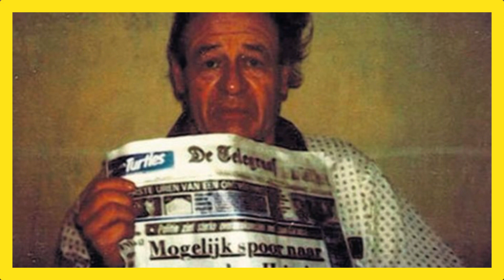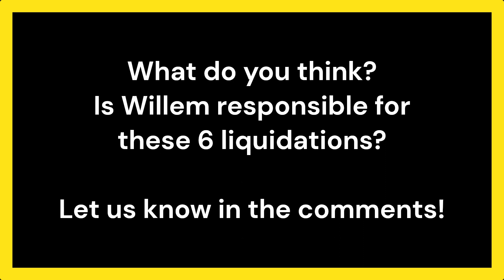THE BIZARRE LIFE OF DUTCH CRIMINAL: WILLEM HOLLEEDER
We all know Willem Holleeder as the kidnapper of Freddy Heineken, as a blackmailer, and as a lovable Dutch criminal. He is perhaps the most notorious criminal in the Netherlands. But what is his story? And how did he achieve this status? In this video, I will tell you everything about his bizarre life.